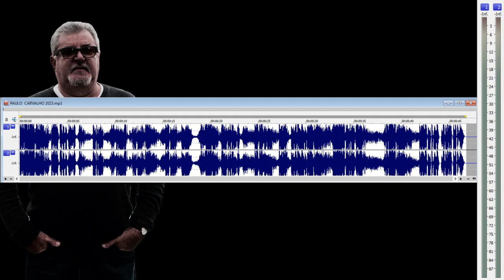DEMO PAULO CARVALHO 2023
VAMOS GRAVAR?